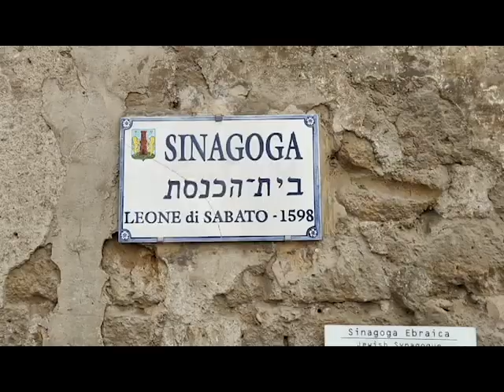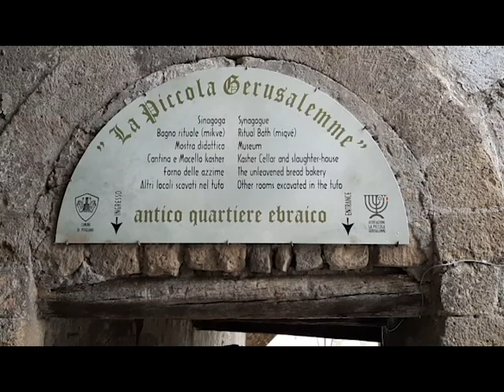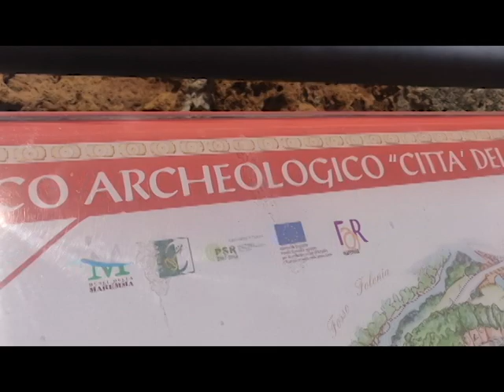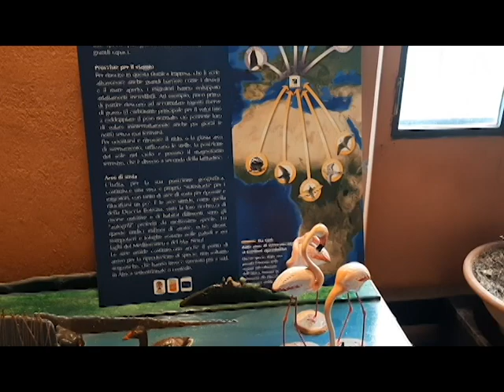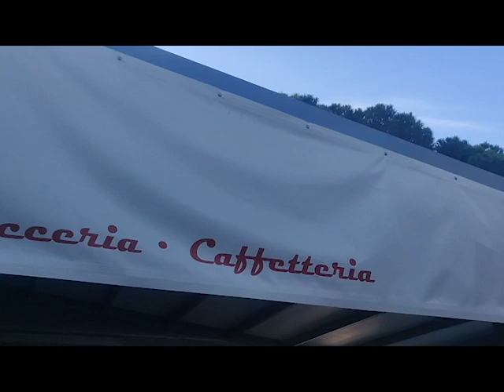Do' si va? - Tour #2 Giorno 1: Pitigliano, Saturnia, Castiglione della Pescaia e Punta Ala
Il nostro primo giorno di Tour Parte dall'entroterra, più precisamente da Pitigliano! Da li ci siamo spostati verso Sovana, le Terme di Saturnia, fino ad arrivare alla Casa Rossa Ximenes di Castiglione della Pescaia. Per concludere la giornata i The Sansali ci hanno portato a vedere il tramonto di Punta Ala